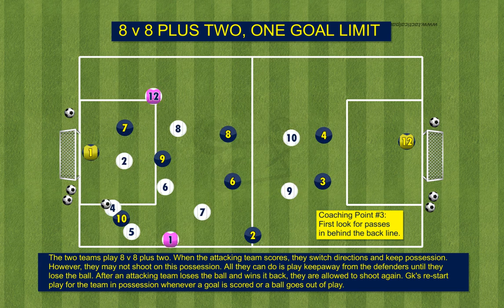8 v 8 PlusTwo, One Goal Limit